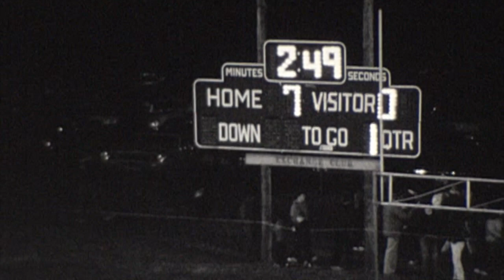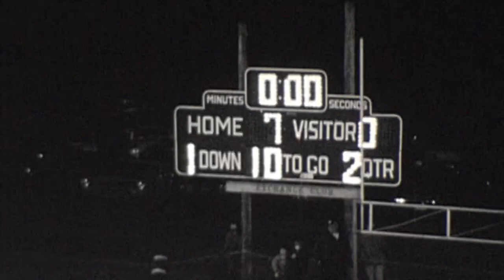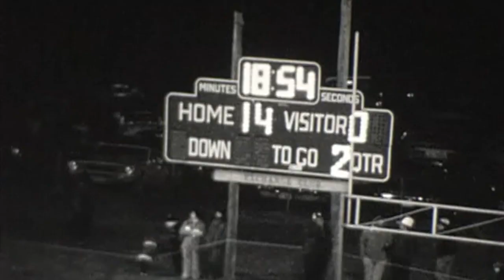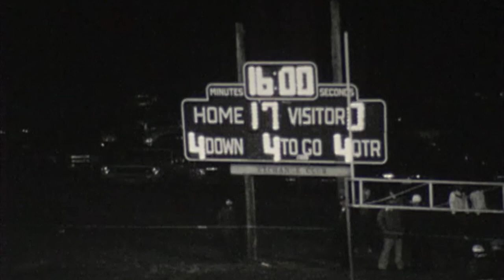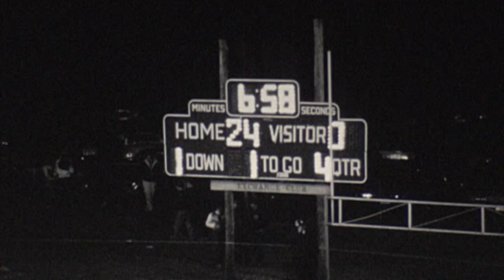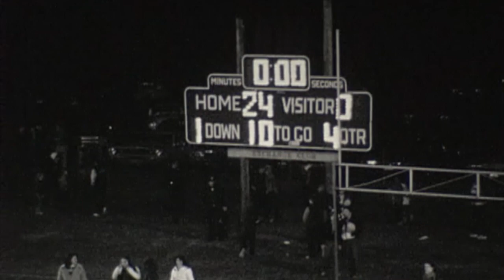Hand vs Foran 1980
Hand 24 Foran 0  1980